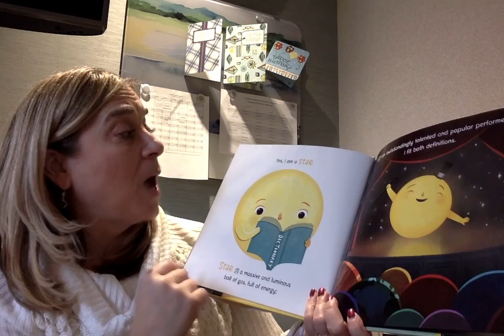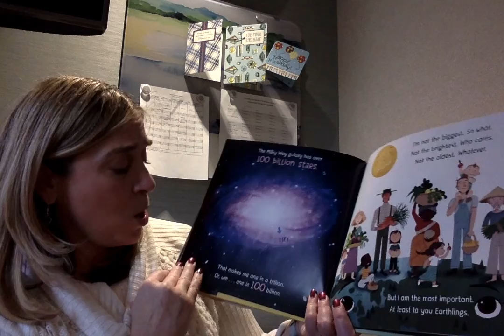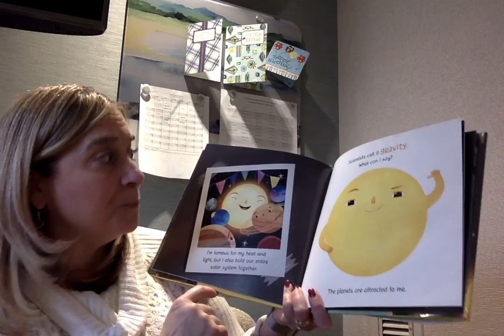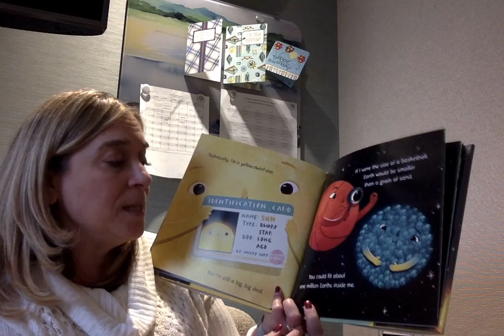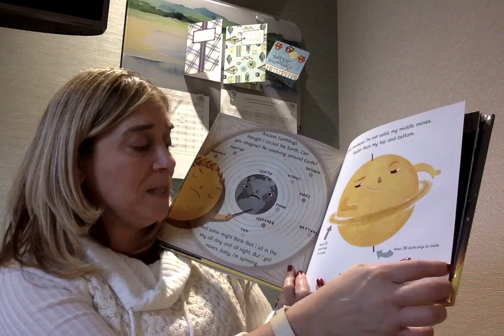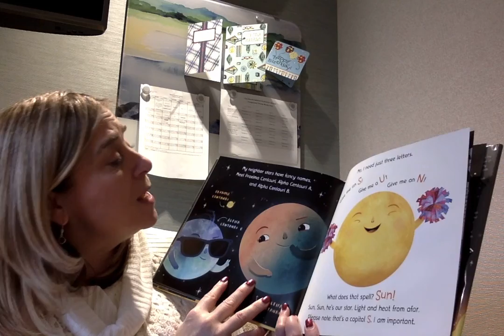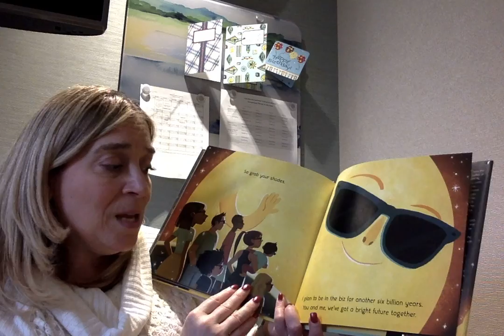Sun One in a Billion